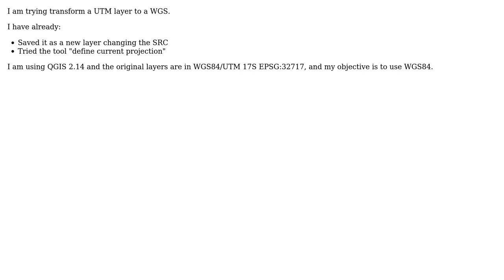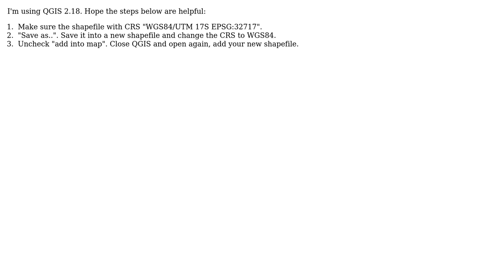GIS: Transforming UTM layer to WGS using QGIS?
With thanks & praise to God, and with thanks to the many people who have made this project possible! | Content (except music & images) licensed under CC BY-SA | Music | Images & others | With thanks to user PolyGeo user Dichter Neira user Cy T and the Stack Exchange Network Trademarks are property of their respective owners. You are responsible for your own actions.